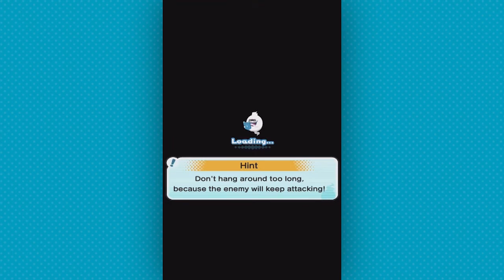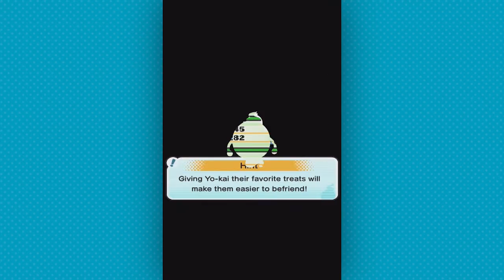Yo-Kai Watch • Wibble Wobble #24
Part 24 of Yo-Kai Watch Wibble Wobble. In this part of Yo Kai Watch Wibble Wobble we playthrough level 80 to level 83 in Downtown Springdale!

Game Series: "Yo-Kai Watch: Wibble Wobble"
Type of video: "Let's Play"
Systems: "iOS Android"
Product Courtesy of Level 5

More Yo-Kai Watch: Wibble Wobble

LINKS